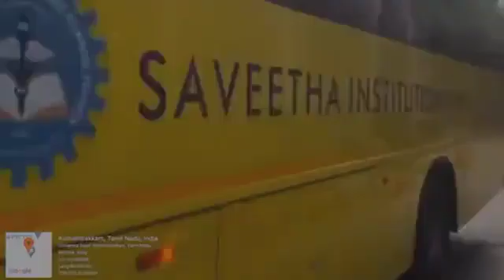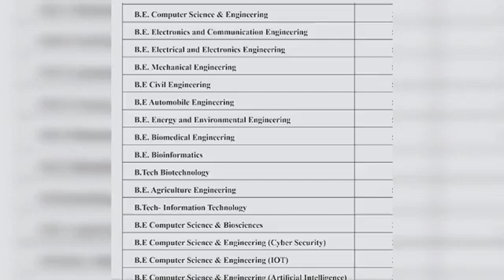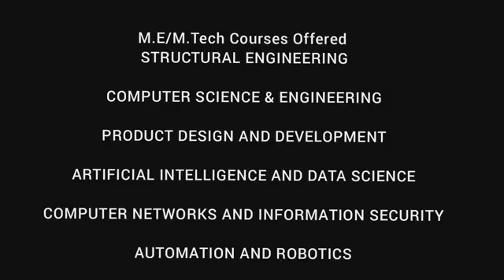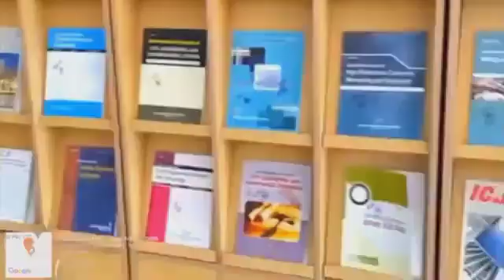SAVEETHA UNIVERSITY CHENNAI | SAVEETHA ENGINEERING COLLEGE CHENNAI | SIMATS SAVEETHA CHENNAI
SAVEETHA ENGINEERING COLLEGE CHENNAI | SAVEETHA SCHOOL OF ENGINEERING CHENNAI | ANNA UNIVERSITY